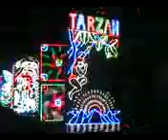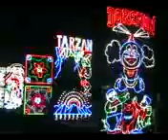Papu mrg procession by sangram dj